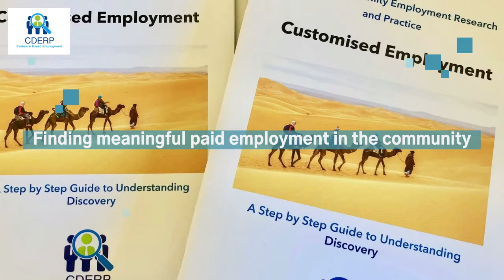Fundamentals of CE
Promo of CE for Webinar